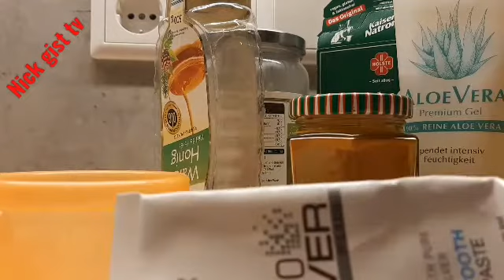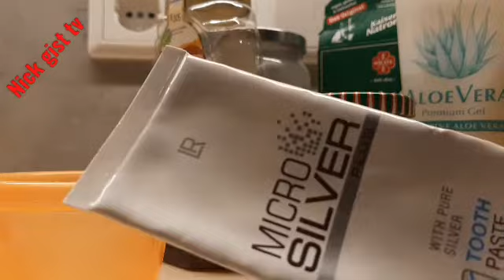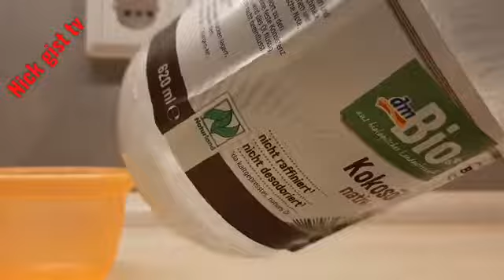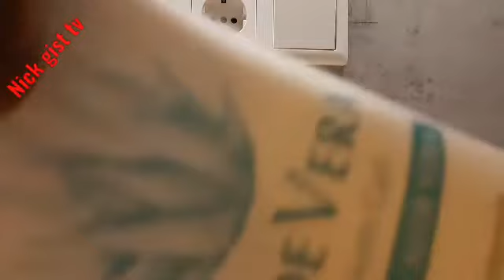How to make your face scrub with micro sliver Plus to clear your sunburn and acne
This face scrub we clear your sunburn acne e.t.c it can be used for all skin type
You can use it in the morning and night
you can order the( MICRO SLIVER PLUS) on my website I will leave it down below 👇👇👇